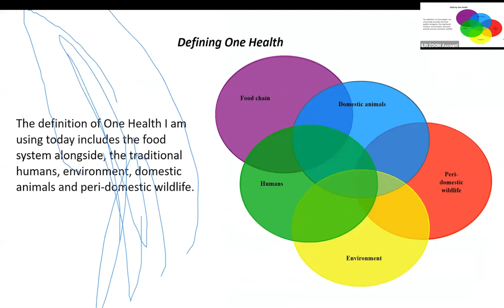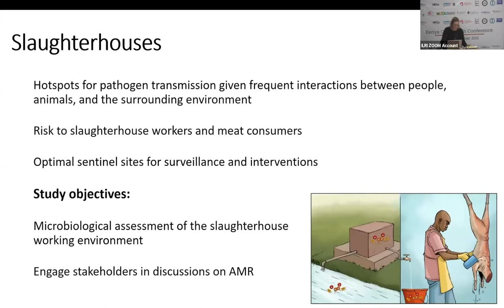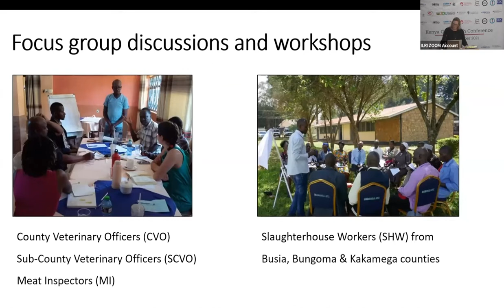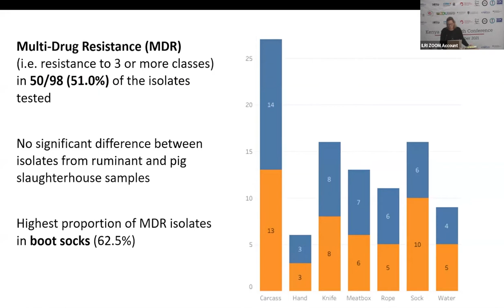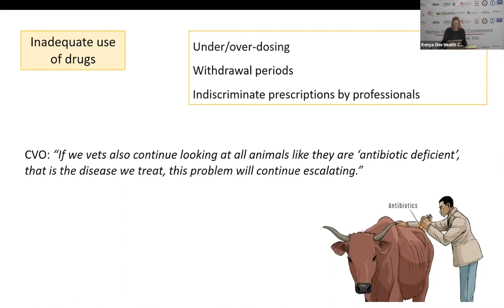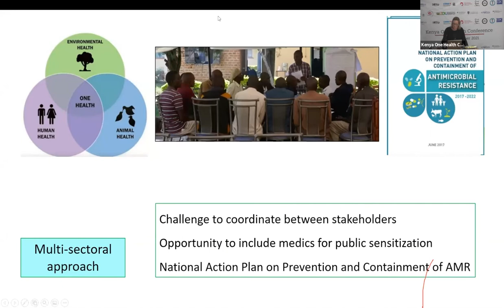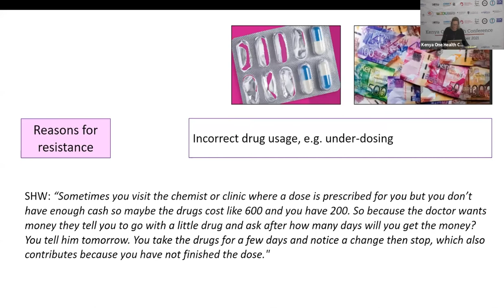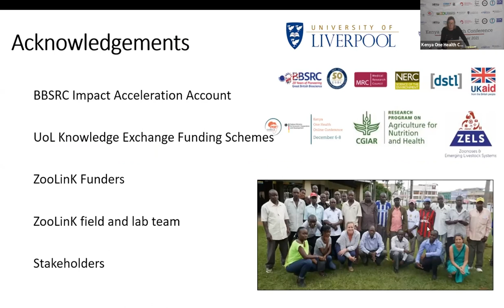7 Antimicrobial resistance in slaughterhouses in Kenya: an impact case study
Presented by Katie Hamilton at the Kenya One Health conference, 6-8 December 2021